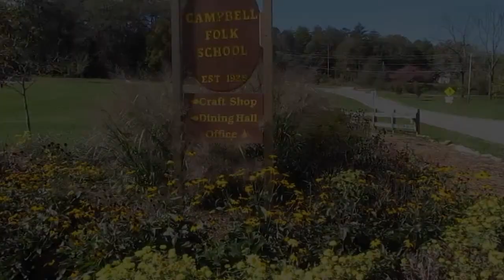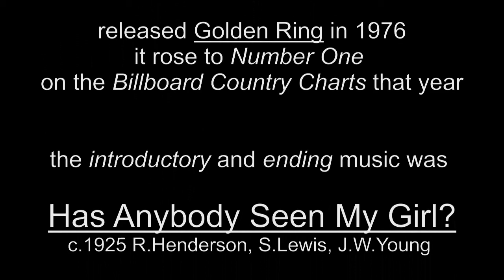Golden Wings! performed by a ukulele class at the John C Campbell Folk School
Golden Wings! was performed at the Daily Grind and Wine, Murphy, NC on September 25, 2014 by the Beginning Ukulele class from the John C. Campbell Folk School in Brasstown, NC.  Peter Thomas was the instructor.
    The Golden Wings! lyrics were written by David Peters.  The song was inspired by "Golden Ring" written by Bobby Braddock and made famous by George Jones and Tammy Wynette in 1976. A Nowbillies production.